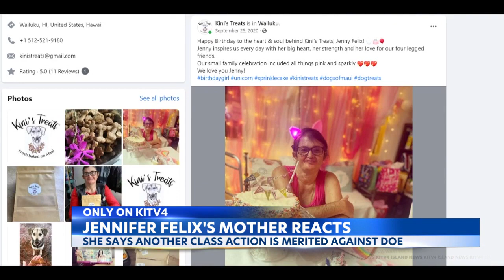Representing special needs students, Honolulu lawyer files class action lawsuit against the Hawaii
A Honolulu lawyer's about to file a class action lawsuit against the state Department of Education.